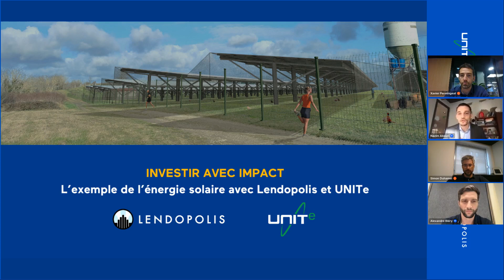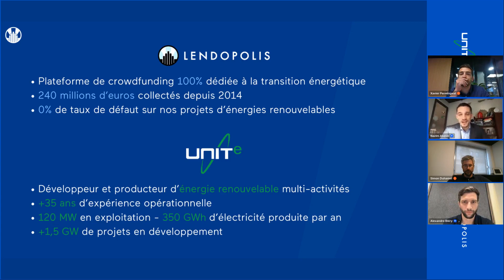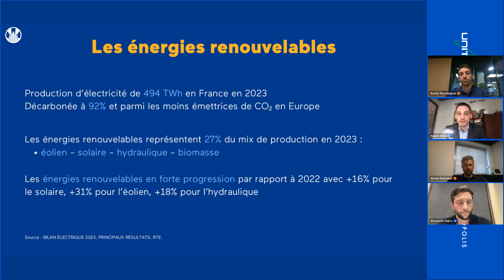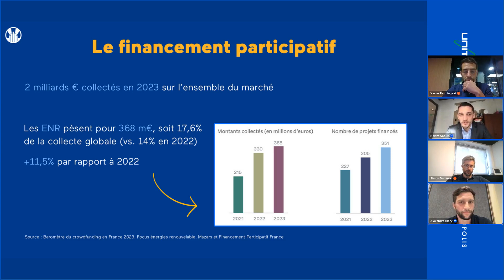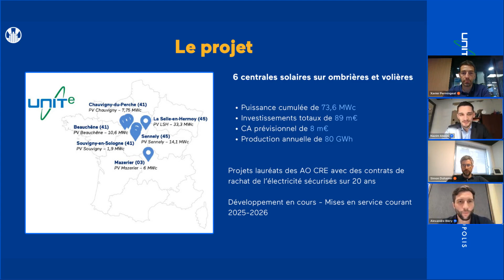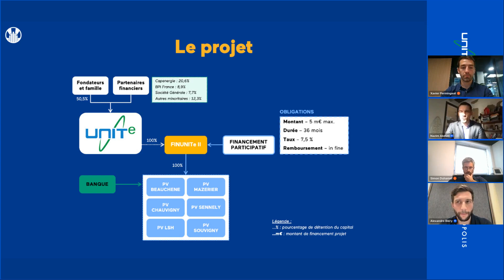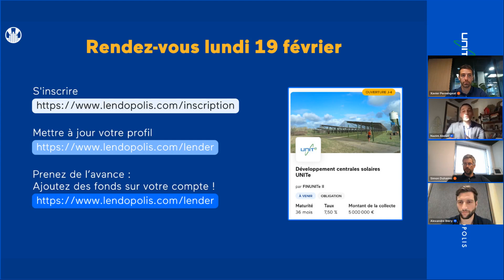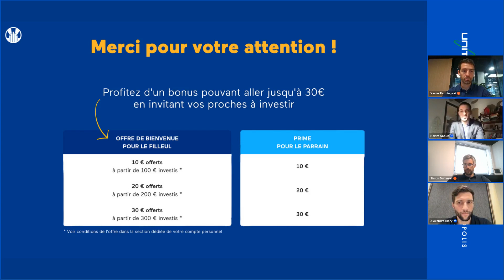Webinaire - Investir dans l'énergie solaire : l'exemple de Lendopolis et UNITe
🗓️ Le 19 février 2024 est une date a marquer dans vos agendas : Lendopolis et le groupe UNITe vous invitent à investir dans un projet innovant : le financement de 6 centrales solaires sur ombrières et volières.

Chez Lendopolis, la transparence et la fiabilité sont nos piliers. C’est pourquoi nous vous invitons à découvrir les détails de cette opportunité.

À noter : Lendopolis a été une filiale de La Banque Postale jusqu’en octobre 2024. Depuis cette date, la plateforme a rejoint Lendosphere, formant ainsi le nouveau leader français et européen du financement participatif dédié à la transition énergétique. L’accès au financement participatif porté par Lendopolis continuera d’être disponible dans le réseau La Banque Postale et Louvre Banque Privée.